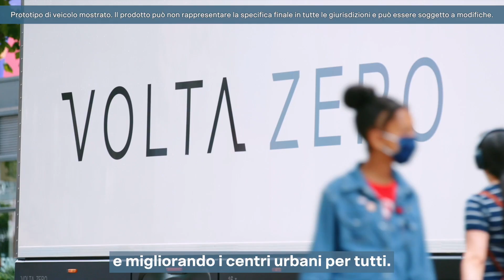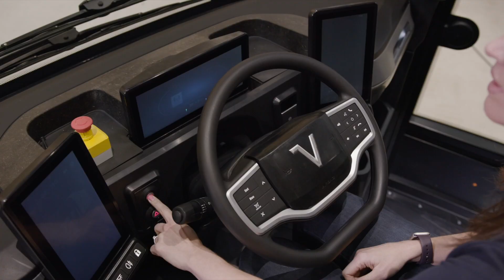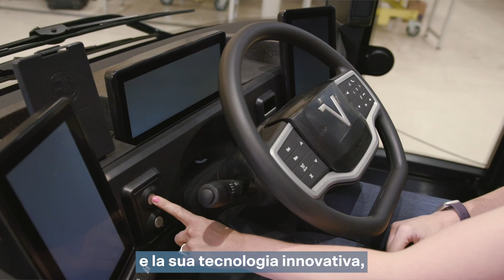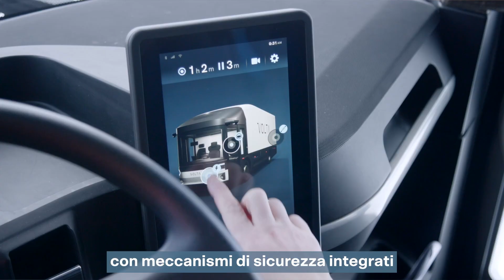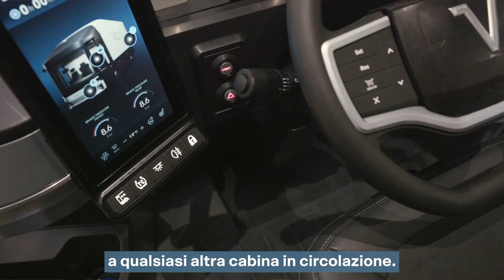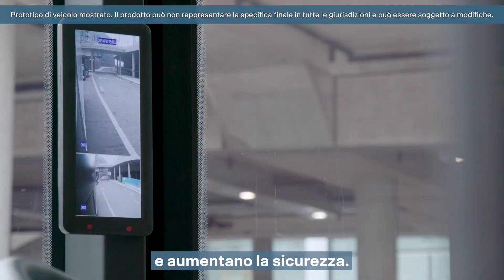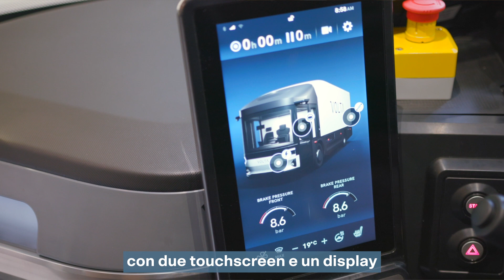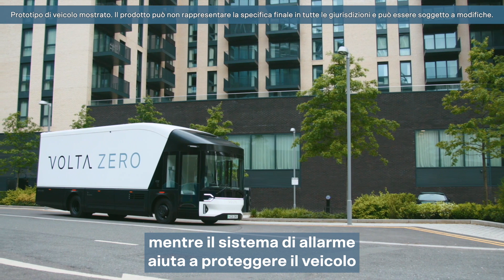Il Volta Zero